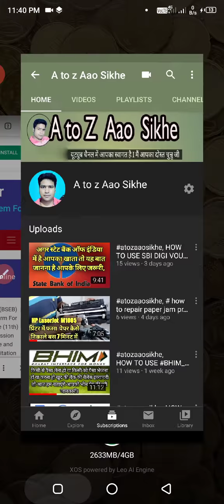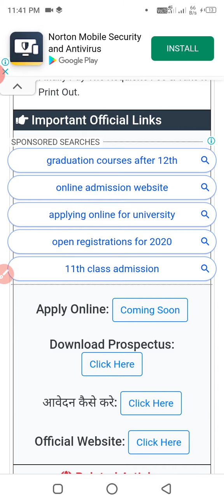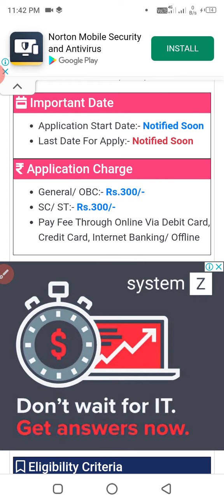12th admission 2020 update, 12वी नामांकन 2020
Hi doston mein aapka dost Chunnu ji aap ka  swagat hai hamare YouTube channel A to Z aao sikhe pe,

Main online form kaise bhara jata hai vah batata hun, mera ek cyber cafe hai, aur main aap logon Ko sabhi job sambandhit jankari deta rahata hun,
paynearby, keliye contact kare - 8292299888
paymonk, keliye contact kare - 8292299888
UTI PAN card center-  keliye contact kare - 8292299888